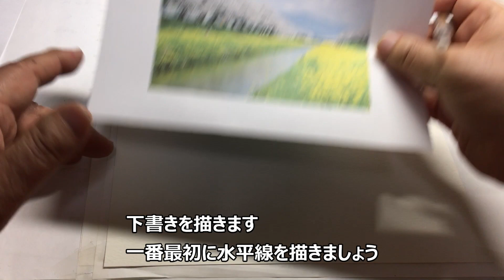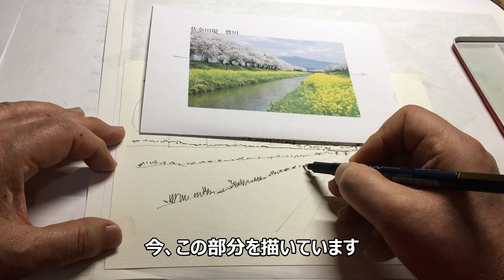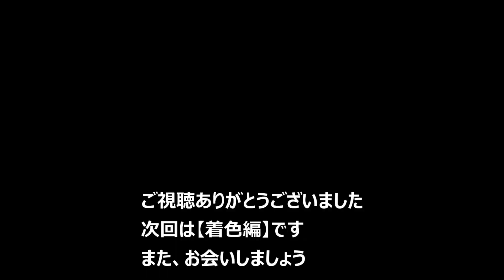絵の描き方基礎の基礎youtube版 35春を描く(下書き・線画編)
風景スケッチ画で春を描きます。

スケッチ画は時間を掛けずに描く描き方ですが、急いで早く線を描き、慌てて色を塗る描き方ではありません。
余計な線、不要な色やタッチを描かないので【結果的に速く描ける】のです。
今回は「春」を描きます。
春と言えば「桜」と「菜の花」ですね。